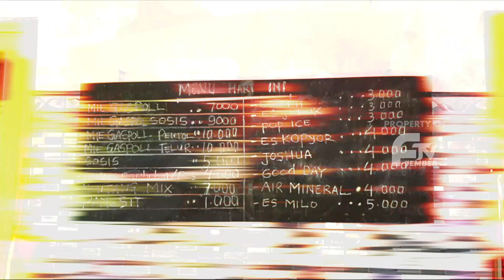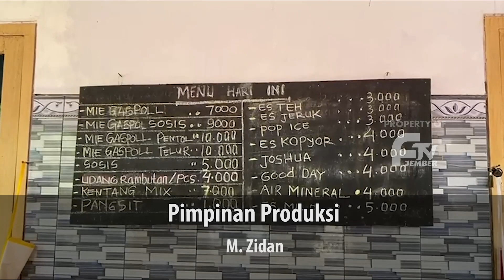MENIKMATI MIE GASPOLL